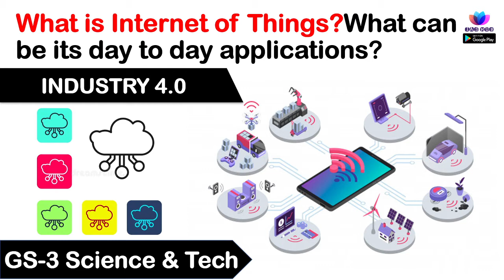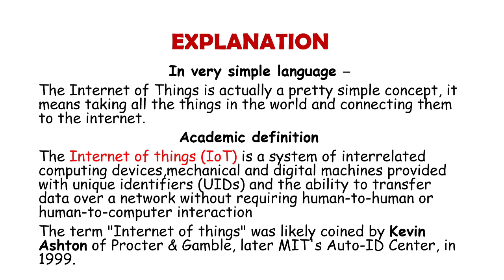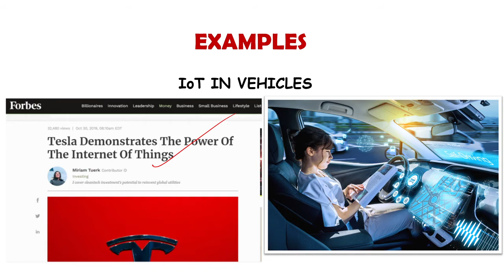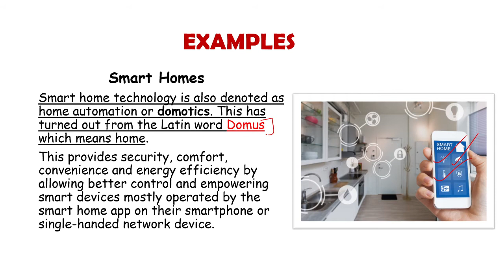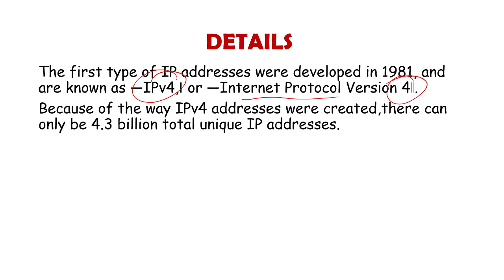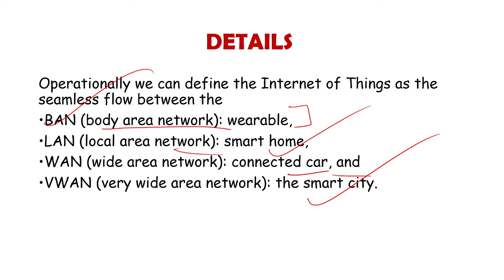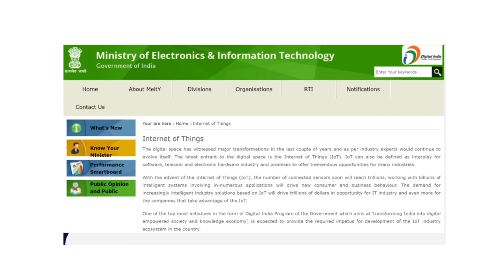What is Internet of Things(IoT)?UPSC